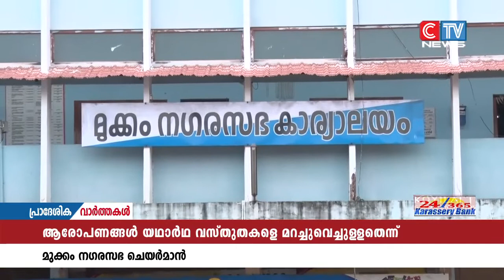വെൽഫെയർ പാർട്ടി നേതാക്കൾ പുകമറ സൃഷ്ടിക്കാൻ ശ്രമിക്കുകയാണന്ന് നഗരസഭ ചെയർമാൻ പി.ടി. ബാബു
മുക്കം നഗരസഭയിലെ അംഗൻവാടി കുട്ടികൾക്കുള്ള പോഷകാഹാര വിതരണവുമായി ബന്ധപ്പെട്ട് യുഡിഎഫ്, വെൽഫെയർ പാർട്ടി നേതാക്കൾ പുകമറ സൃഷ്ടിക്കാൻ ശ്രമിക്കുകയാണന്ന് നഗരസഭ ചെയർമാൻ പി.ടി. ബാബു പറഞ്ഞു. ആരോപണങ്ങൾക്ക് യാഥാർത്ഥ്യവുമായി യാതൊരു ബന്ധവുമില്ലന്നും ചെയർമാൻ പറഞ്ഞു.